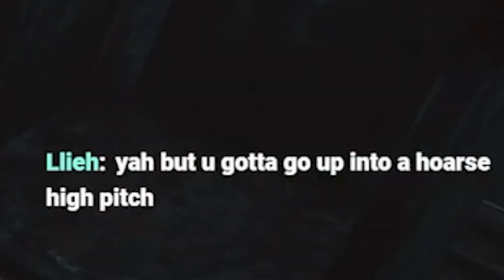Killers HATE this Hole Tech!